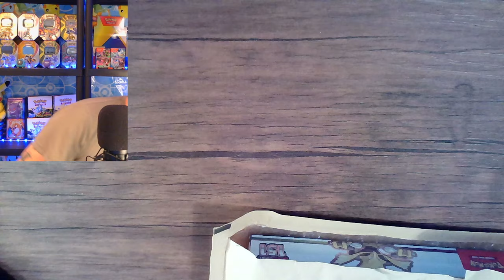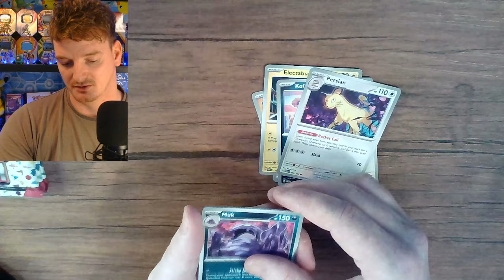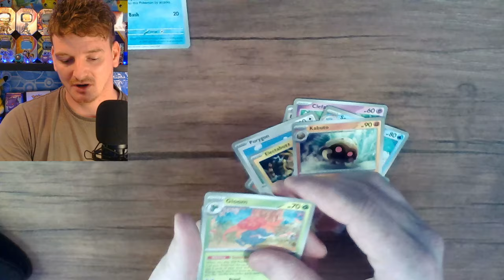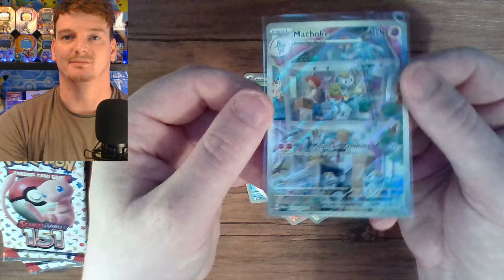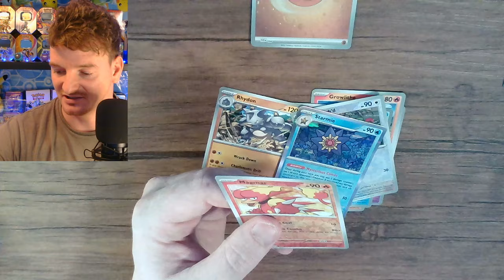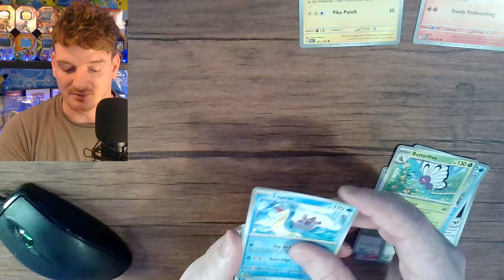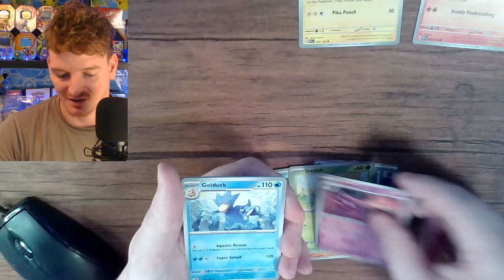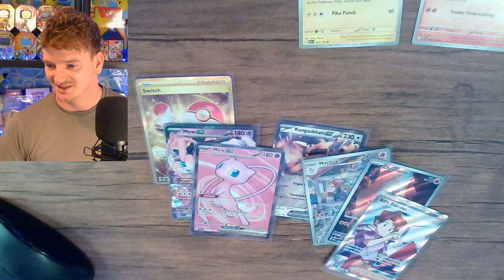I Opened $175 of Pokemon 151 & this is what i pulled!